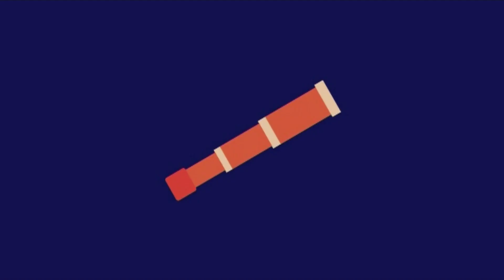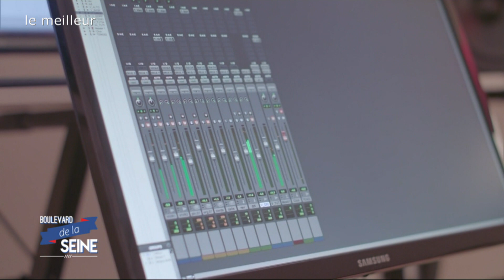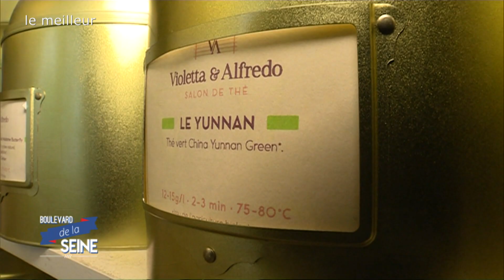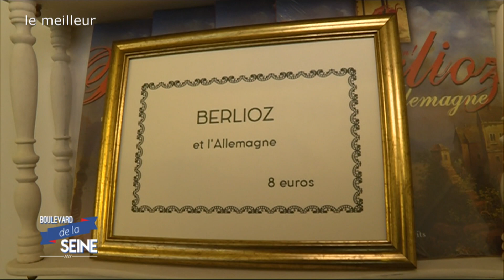Boulevard de la Seine BestOf N°1